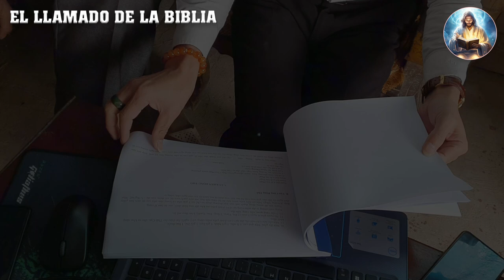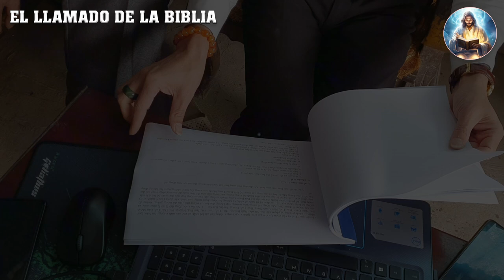Golpea hasta el ultimo round - Dante Gebel